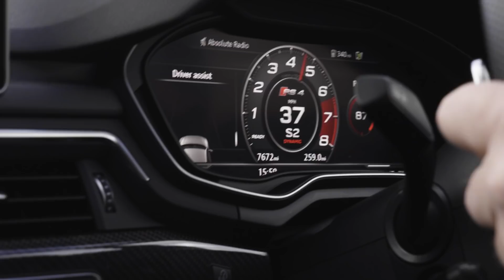ABT RS4 + Availble for immediate purchase....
Our demo ABT Audi RS4+ is available for immediate purchase..

Please contact the team with any enquiries.